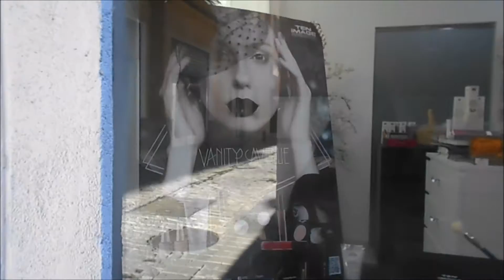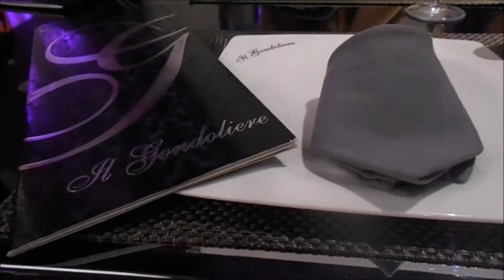SESIÓN DE MAQUILLAJE + CENA DE NAVIDAD. VLOGMAS 2 || Esthervic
Segundo día de VLOGMAS. Pirmero conocemos el Menú Planner de Nestlé nos maquillan en Distribuciones Duende y después cena reencuentro
Admito cualquier sugerencia de mejora, si no os ha gustado decidme como puedo cambiarlo

No dudéis en poneros en contacto conmigo para cualquier tema.